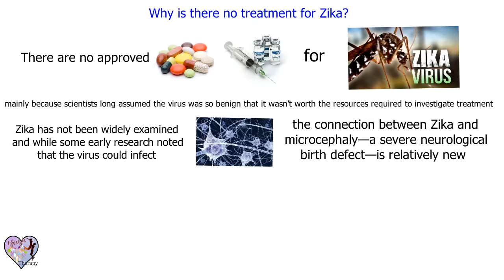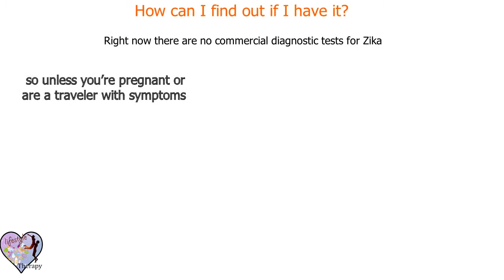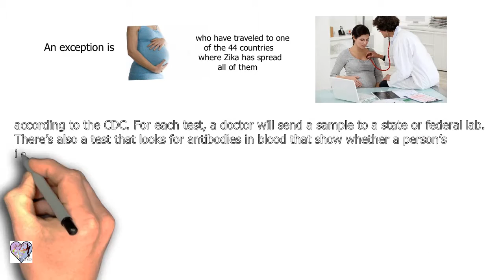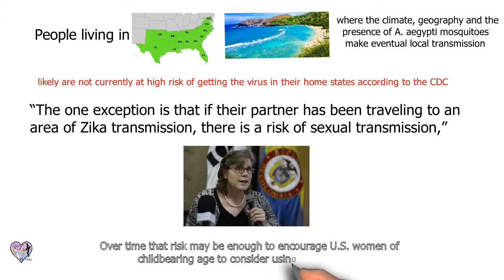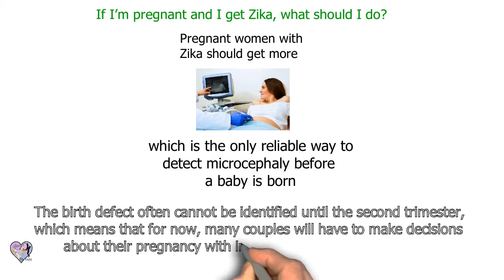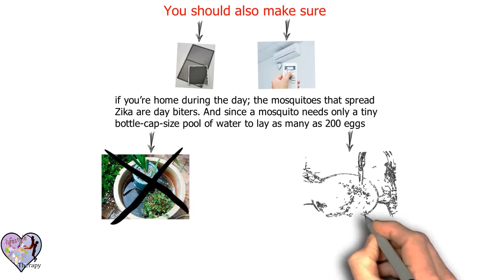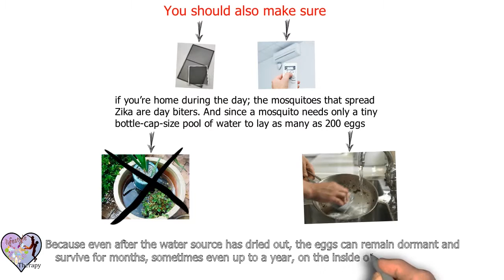zika virus facts and how to protect yourself | animated video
zika virus facts As the Zika virus continues to spread through the Americas—and with hundreds of imported cases here in the United States here’s what everyone needs to know about the zika virus facts and their risk.
at the end of the video i show you What you should do to protect yourself.